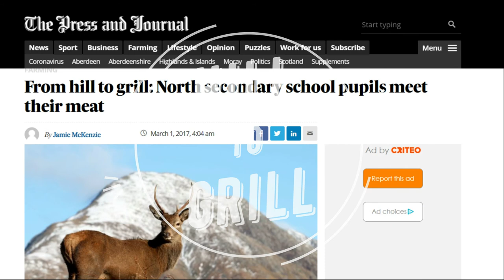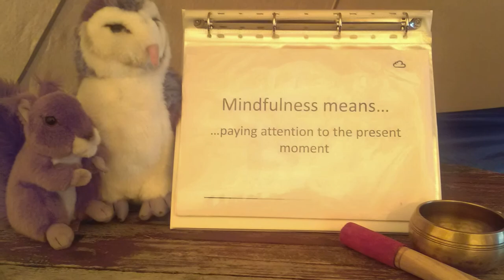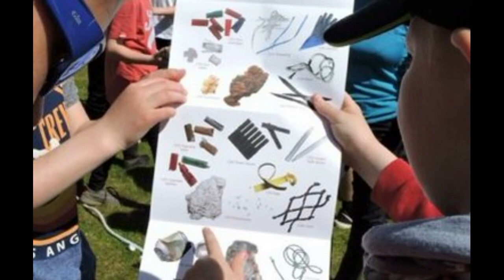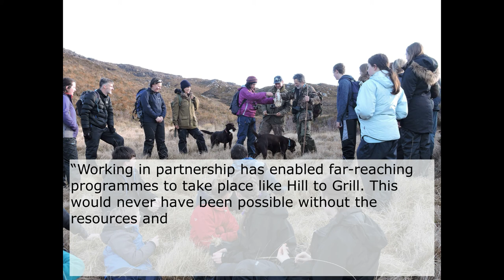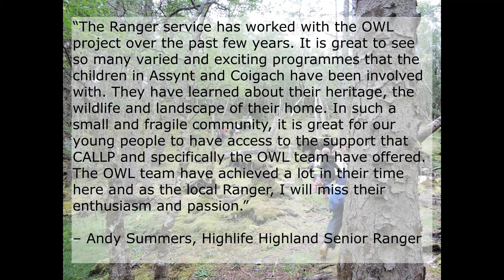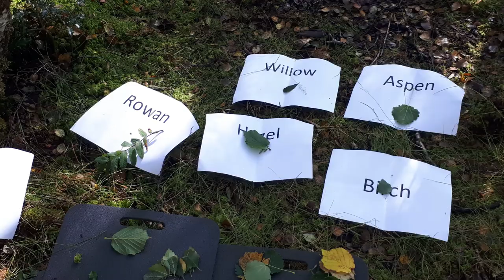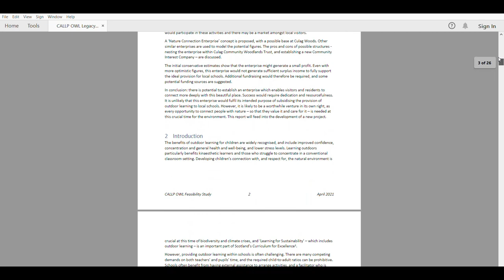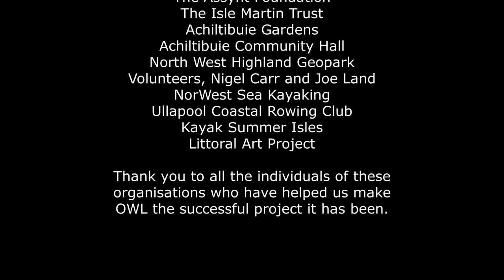Bringing Learning to Life - Outdoor & Woodland Learning Project: Kat Martin & Fiona Saywell, CALLP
Kat and Fiona explain the myriad different ways in which they have brought outdoor learning to the children of Coigach and Assynt, and the impact that has had on the communities, in this presentation from the CALLP Our Living Landscape: Communities Leading Change Conference.